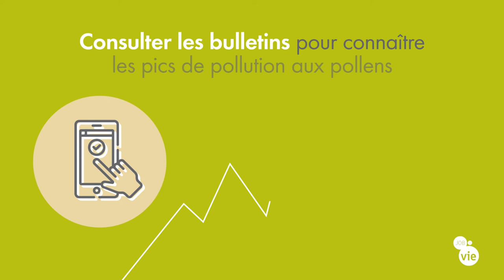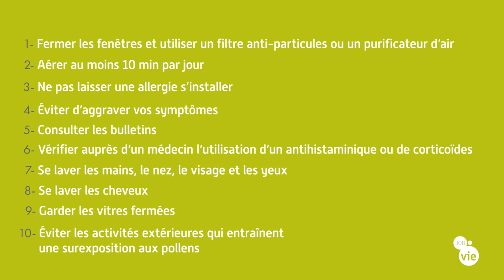10 Conseils pour se protéger des allergies aux pollens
Que faire contre les allergies aux pollens ?
Retrouvons-nous sur jobdevie.fr et découvrez nos 10 conseils